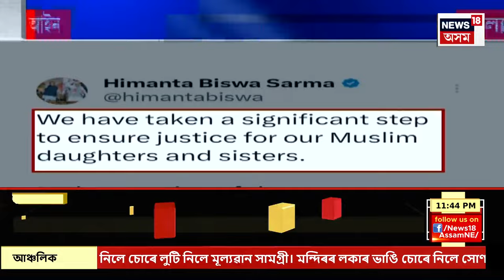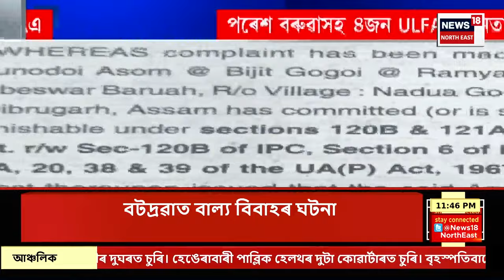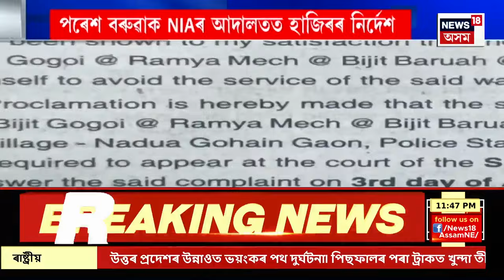FINAL REPORT | অসমত মুছলমানৰ জনসংখ্যা বৃদ্ধিকলৈ সৰৱ মুখ্যমন্ত্ৰী | CM Himanta Biswa Sarma